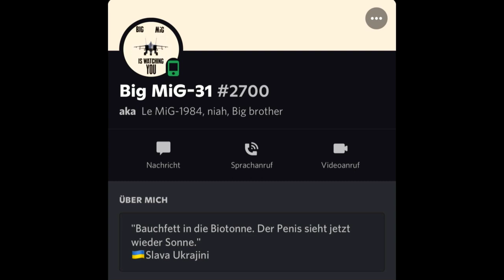Minecraft: How to build a Crane in Minecraft | Minecraft Crane Tutorial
Hey guys, in this Minecraft Tutorial I will show you guys how to a Port Crane in Minecraft. I hope you enjoyed it!

Design by: Mig 31
Contact him: Le MiG-31 (Kazakh) | No.2700